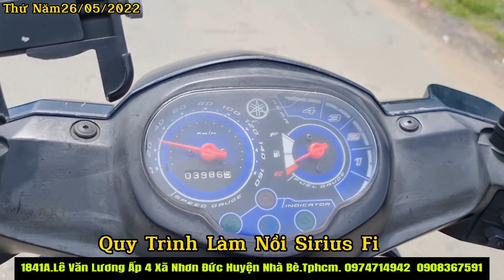Sirius Fi.Quy Trình Xử Lý Trượt Nồi